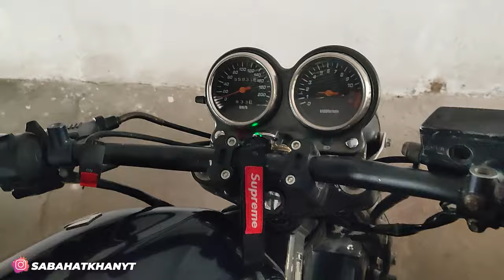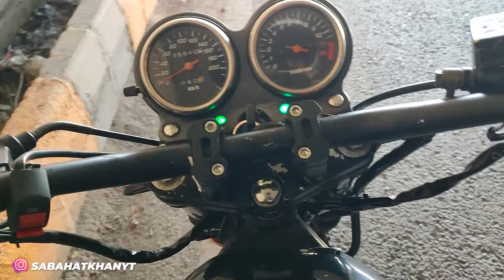SC Project Exhaust for My GS500 😍 | MOST BRUTAL SOUND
Visit limitless Autoparts today!

Street 1-C, Union Council Rd, near Hamdan Heights, Ghori Town Phase 5 Islamabad

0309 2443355